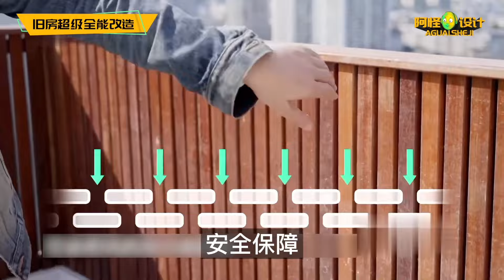18樓蓋出小三層空中花園，大爺是懂享受的，這是你沒見過的賴老師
18樓蓋出小三層空中花園，大爺是懂享受的，這是你沒見過的賴老師